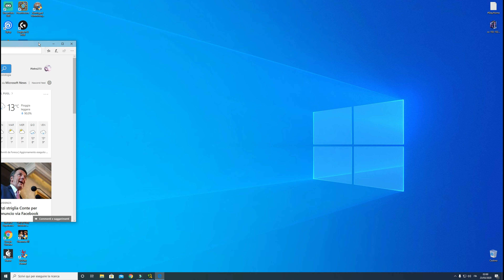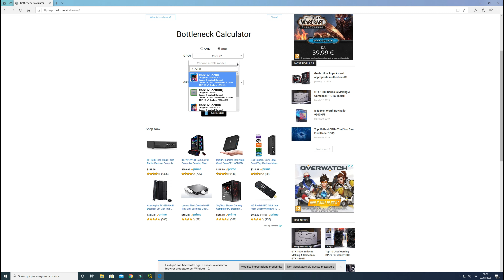cosa fare prima di ASSEMBLARE UN PC ed EVITARE IL BOTTLENECK